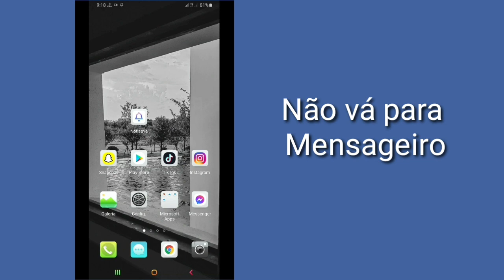Como Ler mensagens apagadas do MESSENGER Novo Método|| Como ver mensagens excluídas no messenger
Bem-vindo ao Solution History do meu canal.

 Ei pessoal,
 Neste vídeo vou mostrar Como Ler mensagens apagadas do MESSENGER Novo Método.  É uma forma muito fácil e simples.

 Você pode ver muitos
 Tutorial
 Mas não há
 jeito fácil
 para corrigir esse problema,
 Eu garanto
 este
 Você vai resolver se você
 siga meus passos
 devidamente..